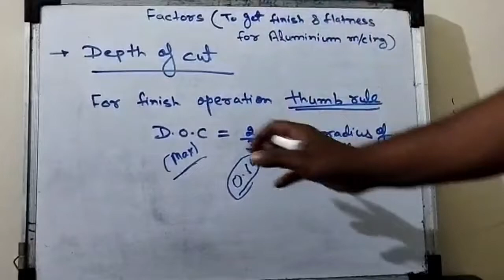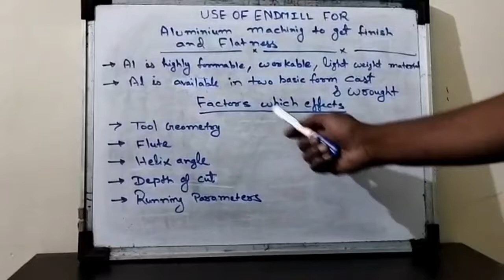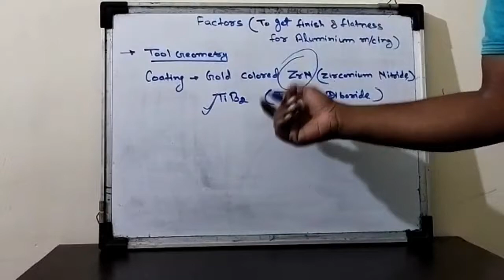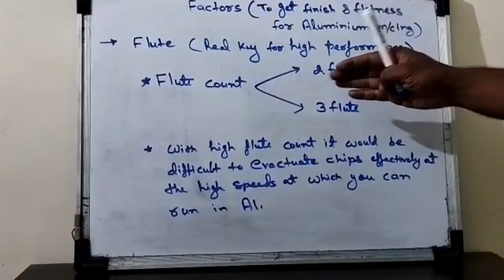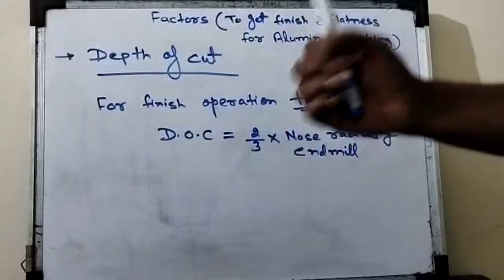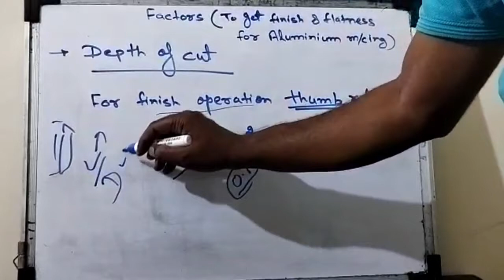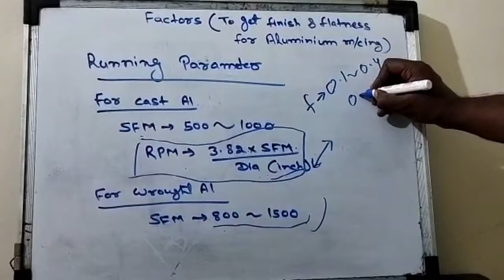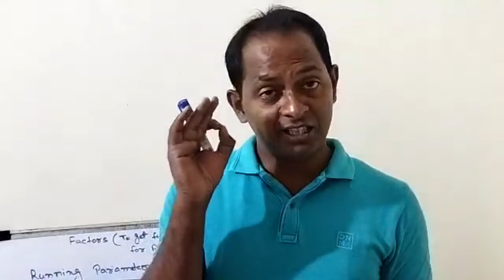Get Good Finish & Flatness by Endmill ||RPM,FEED,Flute,Helix Angle||Endmill For Aluminum Machining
Get Good Finish & Flatness by Endmill
Video highlights